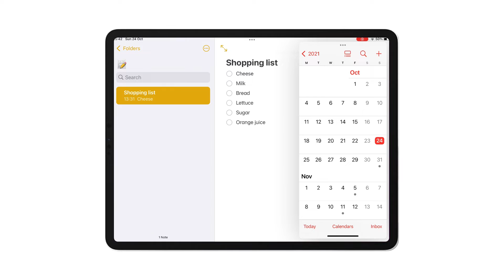Multitask with Slide Over! (iPadOS Tutorial)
Learn how to use the slide over function so you can easily multitask on your iPad.
Did this tutorial help?
Give us some feedback in the comments!